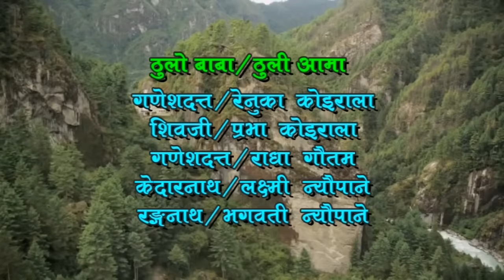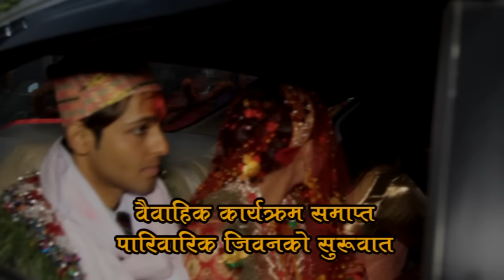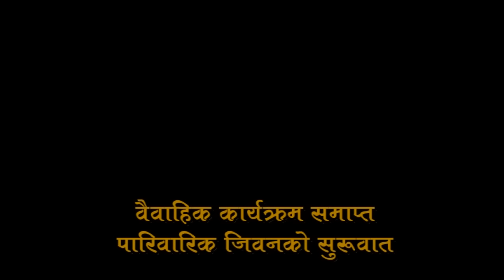Susmita weds Krishna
Video of my lovely sister wedding ceremony held on Mangsir 24, 2073

Have a happy and prosperous life Susmita